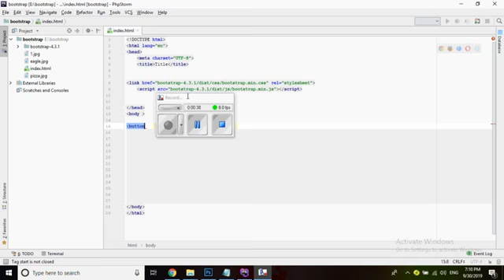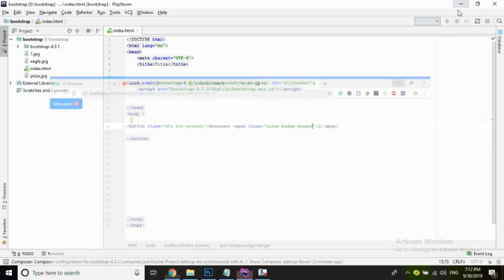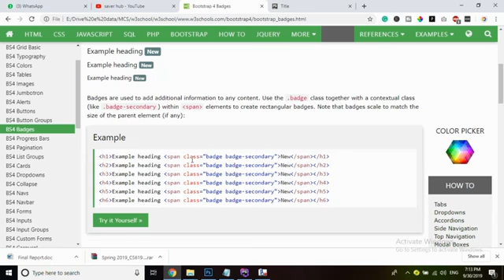BADGE IN BOOTSTRAP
By viewing this tutorial you can easily develop responisve website using bootstrap.